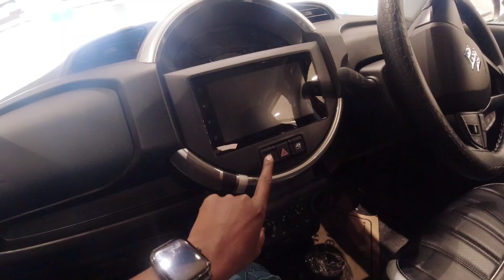1000 subscriber complete और ये हो गया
Hi ,I'm sunil srivastav
At this channel I uploads my personal life videos and personal activities
And personal traveling vlogs
My videos are very helpful for my viewer and informative also

हमारे चैनल पर 1000 sbscriber हो गए हैं इसके लिए आप सबको धन्यबाद
आपके सपोर्ट के लिए आपके प्यार के लिए दिल से धन्यवाद
आज इस vlog में फैमिली के साथ हम एक कार देखने जाएंगे
जो हमारे हिसाब से fit हो
आप हमें सपोर्ट कीजिये 🙏
में आगे भी आप लोगो के लिए वेलोग लाता रहूंगा
अगर आपको वेलोग में सुधार की जरूरत हो या अच्छा लगा हो तोह जरूर बताइये